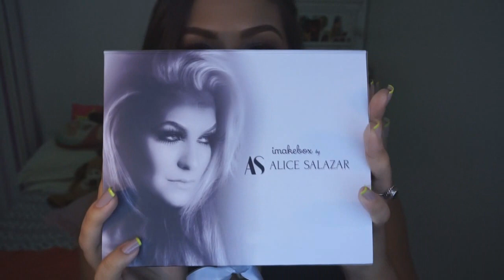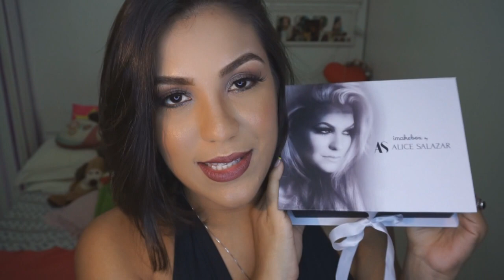UNBOXING - IMAKEBOX Março 2017 | Alice Salazar